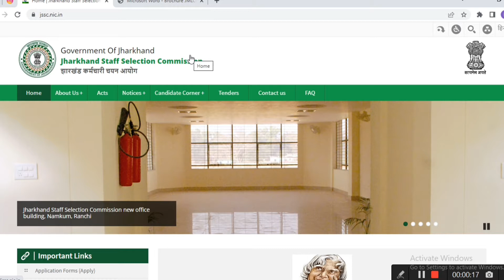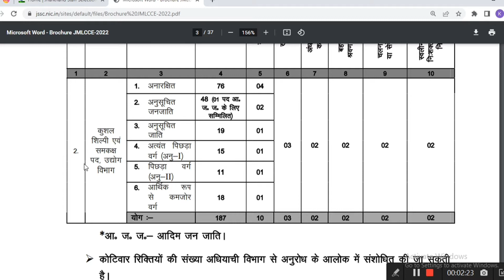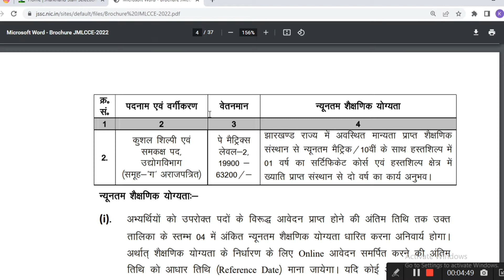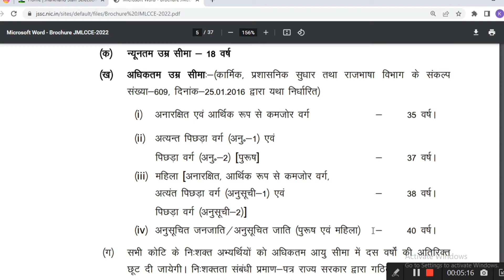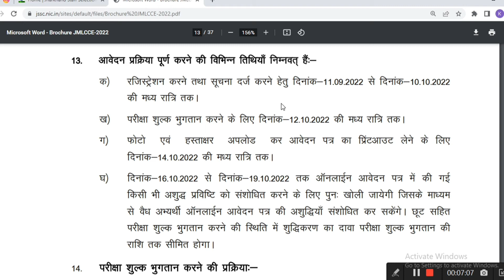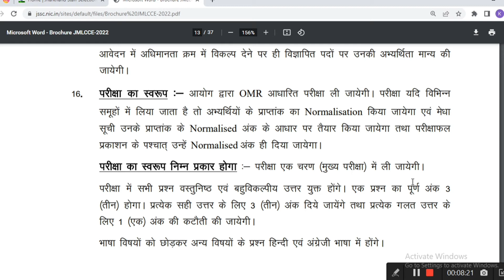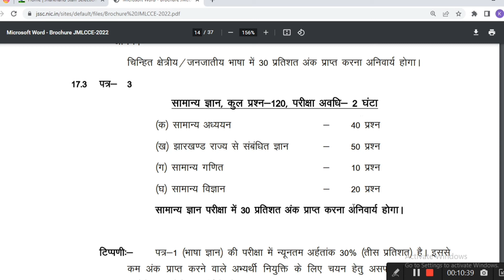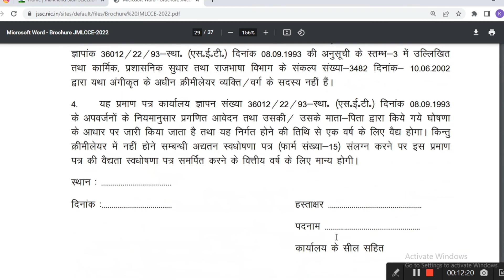Jharkhand 10th Pass New Vacancy 2022 || JSSC JMLCCE Vacancy Notifications Full Details 2022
Hello 👋 Dosto😊
Aaj k ish video me maine Jharkhand 10th pass new vacancy se related new vacancy k bare me bataya hai ish video me aapko JMLCCE 2022 Se related puri notifications k bare me bataya hai.

🌞 दोस्तो आपसभी में से 98% हमारे व्यूअर्स सिर्फ वीडियो देखते है  पर हमे सपोर्ट करने के लिए चैनल को सब्सक्राइब नही करते, इसलिए इस चैनल को सब्सक्राइब भी जरूर कर ले।